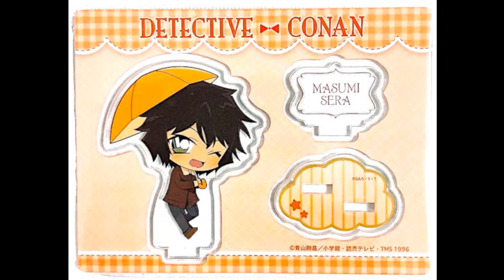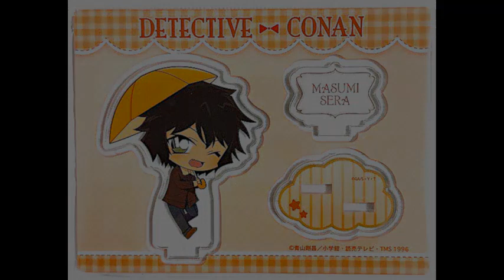【ピッチ変更】Rain / 世良真純？【槇原敬之カバー】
ピッチ ♯3.25
テンポ 1.05

「Listen To The Music」より。
大江千里さんの「Rain」をカバーしてもらいました。（元は槇原敬之さんverです）
原曲とほぼ同じ速度に調整しました。

問題があれば削除します。